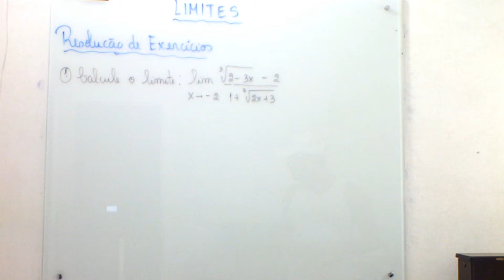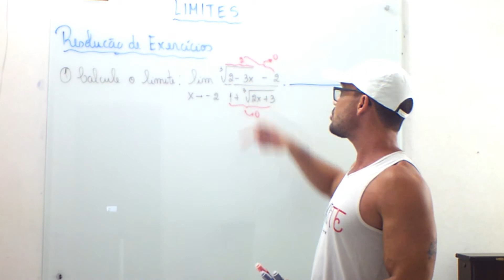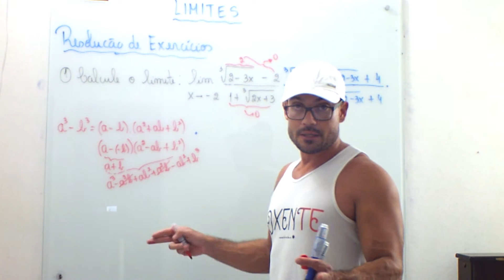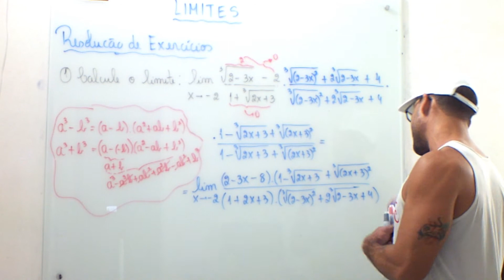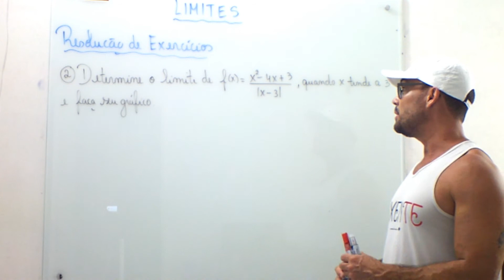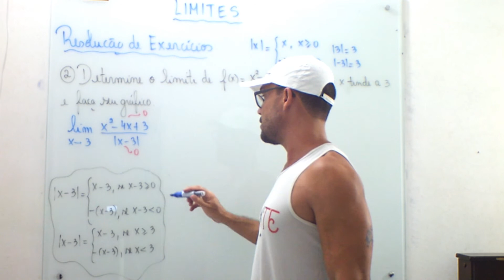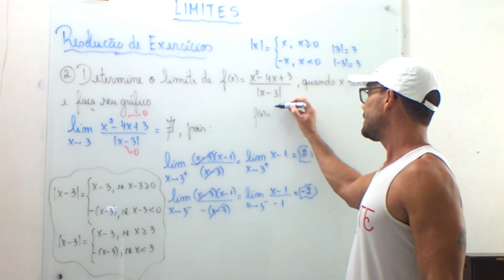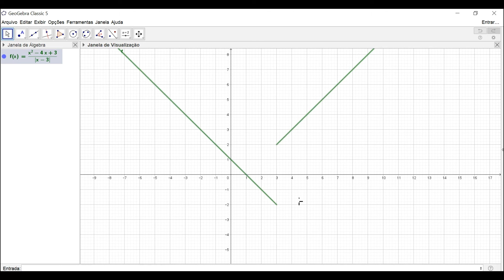Limites: Exercícios - 1ª Parte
Exercícios sobre limites. Indeterminação "0/0". Racionalização de numeradores e denominadores com diferença de dois cubos. Limite com função modular. Construção de gráficos com o GeoGebra.